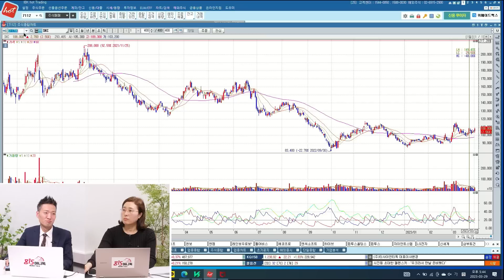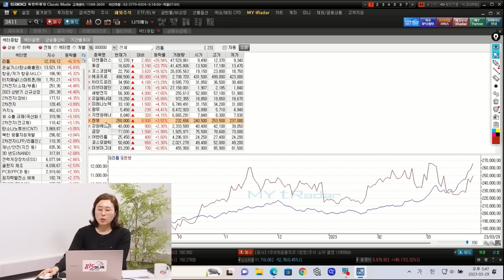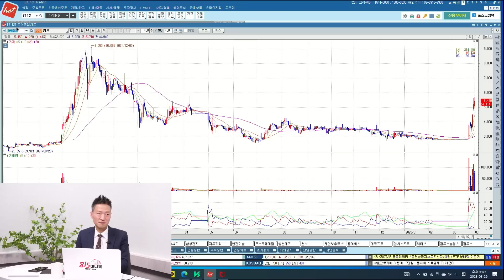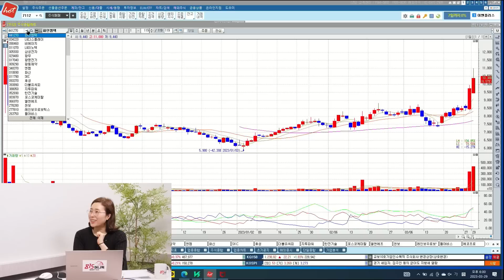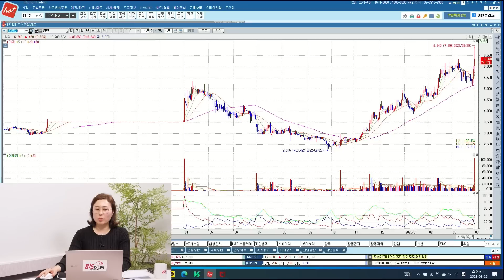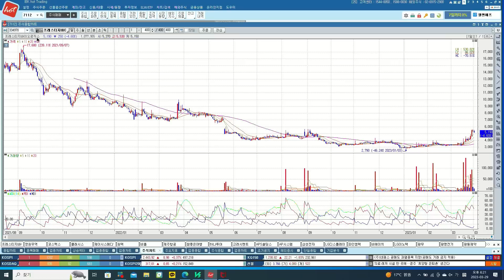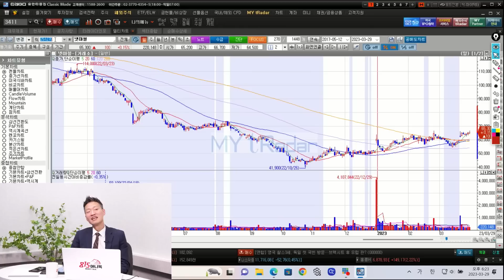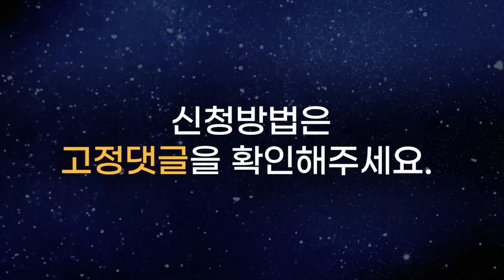[찐시황] 지금 시장은 게임의 영역! 게임을 즐기세요! / 낙폭과대 소비주의 반등 이유는? (반도체소부장) 박진희 부장, 함정남 차장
박진희 부장, 함정남 차장과 함께하는 815머니톡 찐시황 방송입니다.(촬영일시 3월 29일 오후 5시 30분)

Q. 시소게임 중인 시장, 어떻게 봐야할까?

Q. 무거운 삼성전자와 반대로 가벼운 소부장, 반도체 주 모습은 어떨까?

Q. 낙폭과대했던 소비주들이 반등했는데, 소비진작책과 중국관광객 기대감으로 좋을까?

Q. 반도체 디스플레이 장세가 오늘 나타났는데?

Q. 수상한 섹터들이 눈에 띄이기 시작했는데?